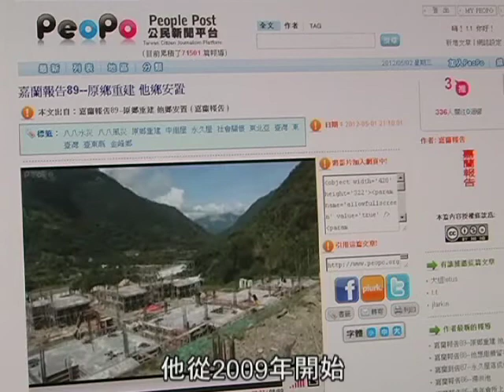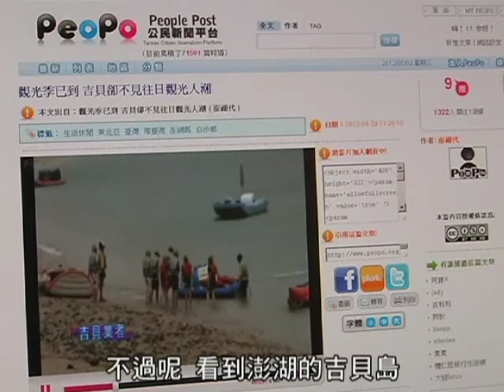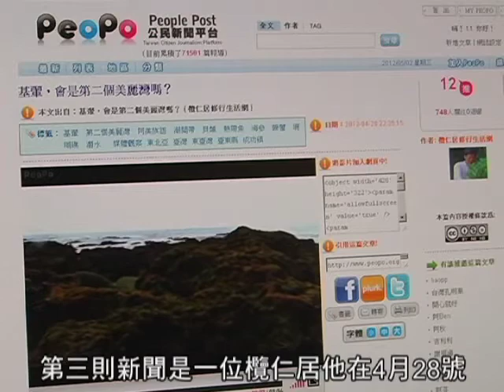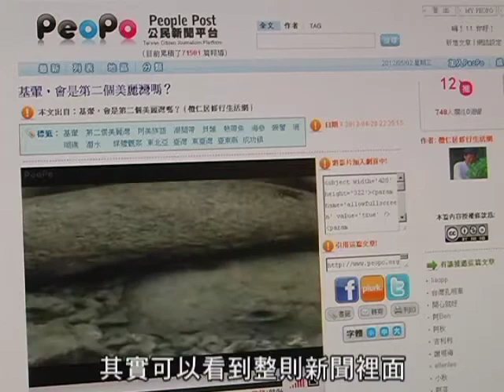馬紹阿紀-PeoPo客座總編輯